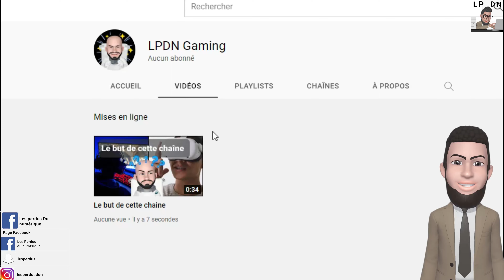Découvrez mon nouveau setup(montage vidéo, Jeux VR et non VR)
sommaire :
0:00 Intro
0:03 Pourquoi j'ai changé de config
0:40 détails de ma config
1:12 chaîne Youtube secondaire